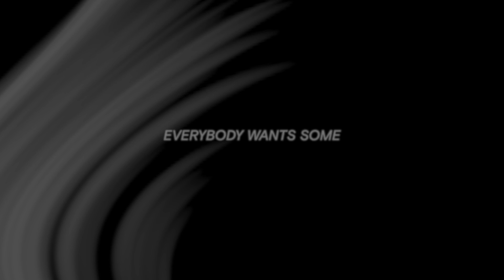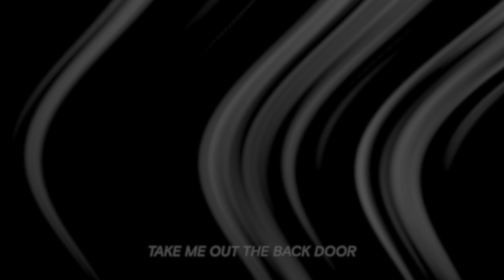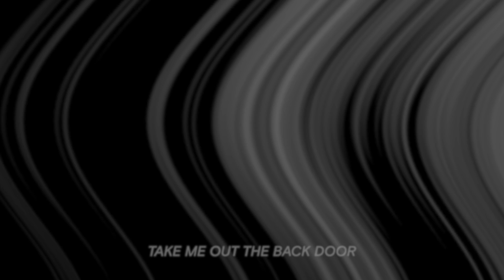Pleasure Craft - Everybody Wants Some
Everybody Wants Some is Pleasure Craft’s first song, it is a song about ambition and the guilt of wanting more.

Sam Lewis: songwriting, vocals, trumpet, production.
Andrew Taylor: production, mixing, percussion, bass
Justin Orok: guitar.
Reuben Ghose: mastering.